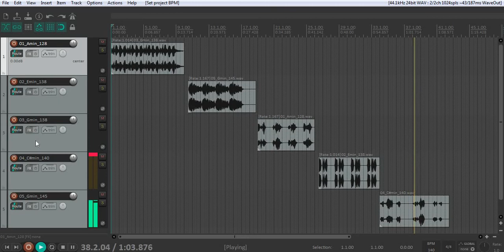FREE FLUTE LOOP KIT / SAMPLE PACK 2020 "SASUKE" (Dark Melodies, Cubeatz, Pvlace, Pyrex Whippa)